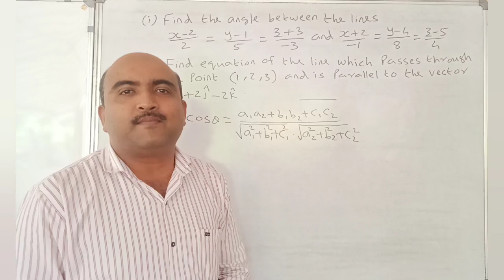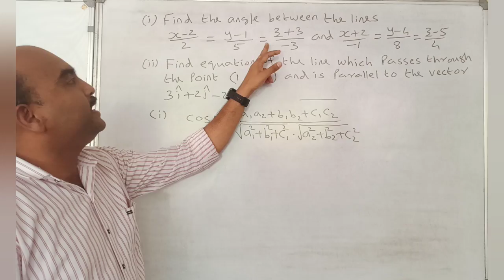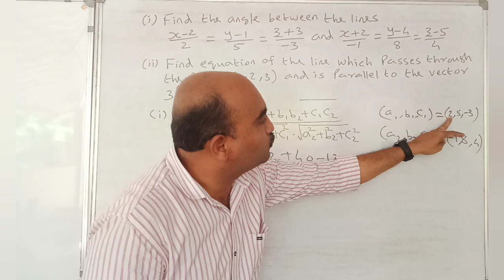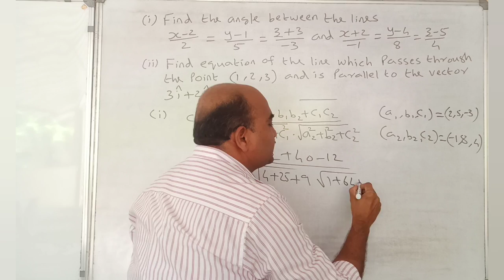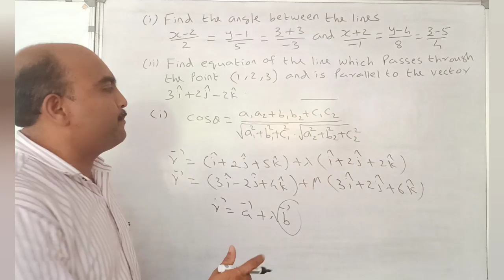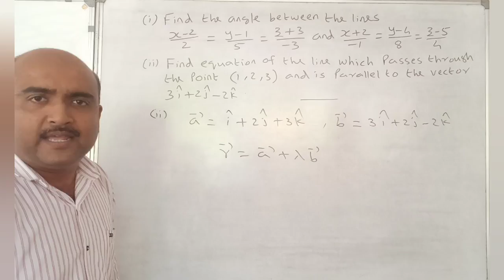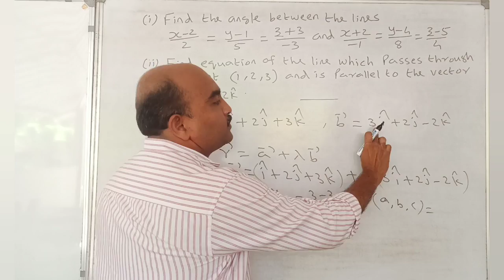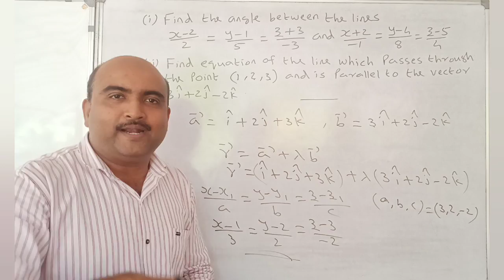+2 MATHEMATICS//ONE QUESTION SURE QUESTION //PART 23//THREE DIMENSIONAL GEOMETRY//3 MARKS SURE 👍🏻